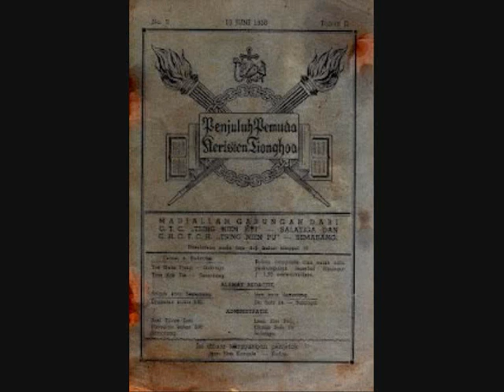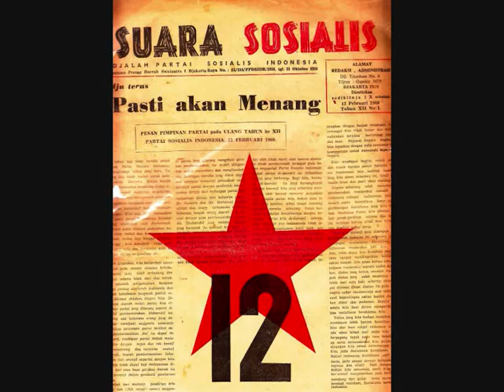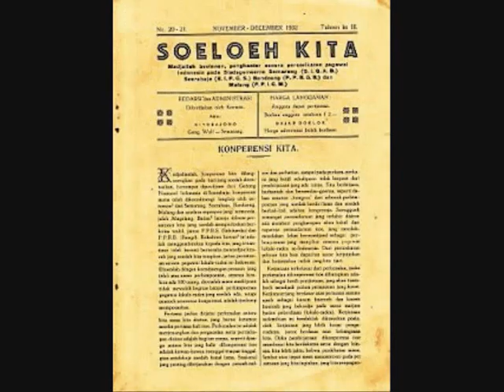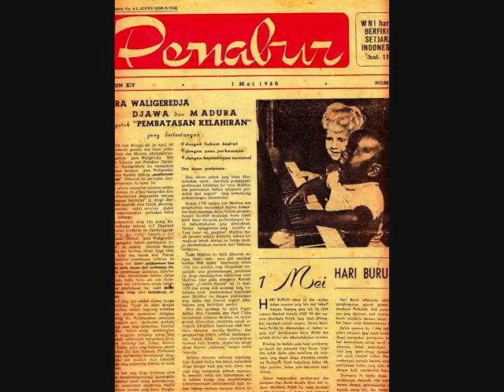Bubblin' Toorop Trio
Bengawan Solo - Krontjong van de CD You're never too old to swing.